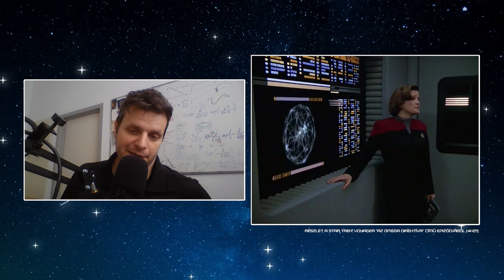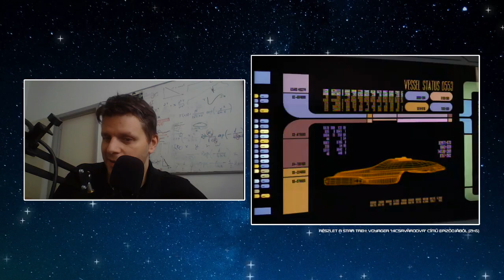Az Omega direktíva | EXTRAVIDEÓ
A Star Trek: Voyager negyedik évadában kiderül, hogy létezik egy úgynevezett omega részecske. A mesterségesen létrehozott, de a sejtések szerint a természetben is megtalálható omega jelenlétét kimutatják a Voyager érzékelői, és életbe lép az úgynevezett Omega Direktíva. Ezen titkos küldetés által kell mindenáron elpusztítaniuk az omegát. A sztori szerint tehát egyetlen molekula akkora energiát egyesít magában, mint egy térhajtómű. De mire gondolhatott a költő? Milyen, a valóság tudományában elméletben létező részecske lehet a sorozatbéli omega alapja? Erre keressük a választ ebben az extravideóban.